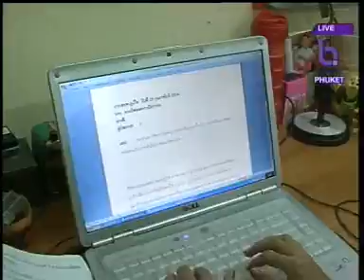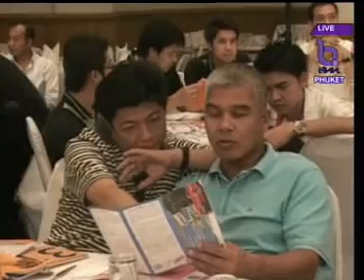weekly Andaman News 3 March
weekly Andaman News NBT TV (VHF dial) at 8.30am broadcast to Phang Nga, Krabi & Phuket provinces & FM108 Mazz radio at 7pm, Thursday 3rd March, 2011 & Send comments to

1:  International meditation centre is to be established in Phuket
2: New British Ambassador paid a call on a Phuket Governor while the discussion centered around safety issues.
The day before his meeting, the Ambassador & consuls chatted to the local Phuket press at Millennium hotel in Patong on various issues. Let's look and listen in to some of the conversations focusing on traffic laws and road safety:
Also the issue of standard fares for public transport was also touched upon:
The Phuket governor, however, has worked with parties and agencies concerned to tackle such issues already.
3.. Now turning to other issues, Phuket tourism operator foresees promising outlook for the industry while Phuket governor is leading a group to participate in ITB in Berlin, Germany
4. Phuket invites people to contribute to 'Lights Out Phuket', an initiative to help save the earth
5: Vehicle number plate auction in Phuket earned 23.54 million baht .
6: Giant clams released in Phang-Nga